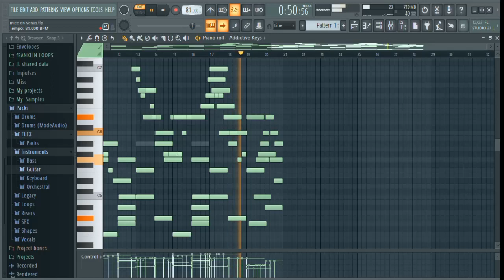when you start feeling better...(C418 inspired)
Music composed by me, inspired by C418. Enjoy :)